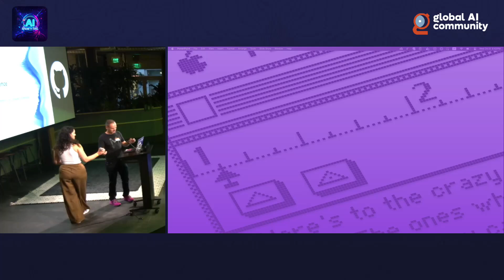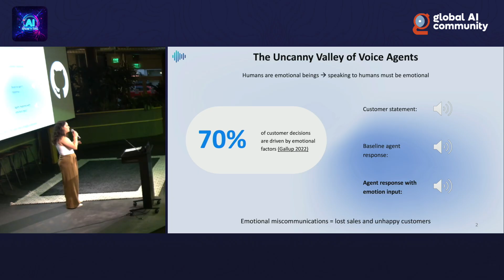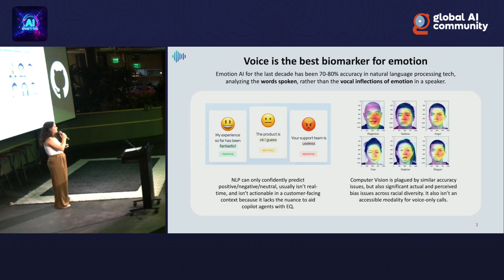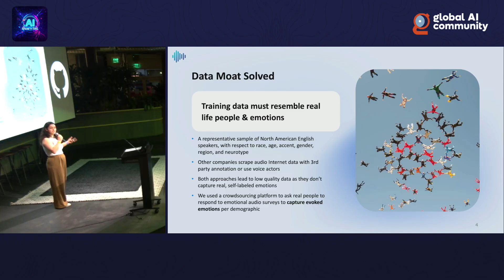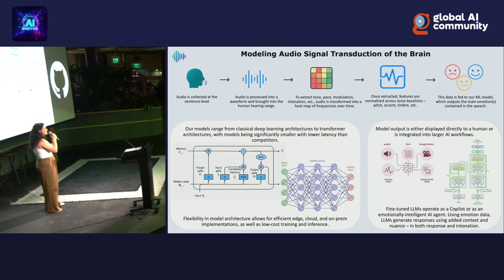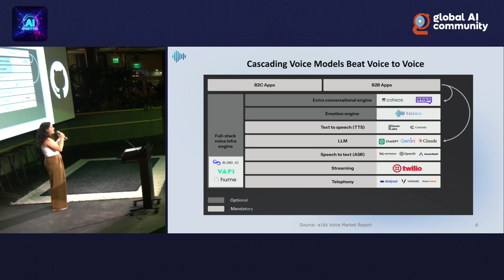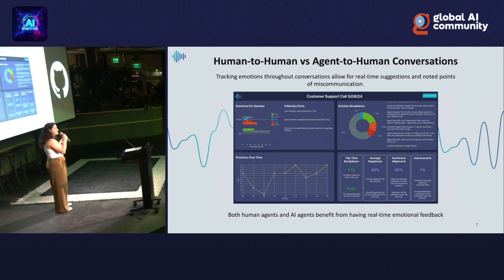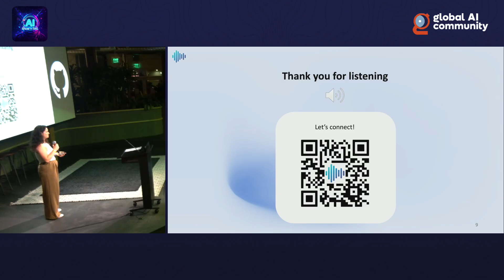Shannon Brownlee - Emotion Models for Large-Scale Voice Interaction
As text-based generative AI systems have advanced rapidly, attention is shifting to the next frontier: voice. Unlike text, voice carries dense paralinguistic signals like emotional cues that are often lost in traditional NLP systems, contributing to the uncanny valley in voice agents. This talk will dive into the research and architecture behind Valence’s approach to real-time emotion detection at scale, where deep learning models detect emotional shifts across diverse speakers and environments. Shannon will outline the data pipelines, model training considerations, and multi-modal validation strategies that make high-fidelity emotion detection feasible, and discuss open research challenges in scaling emotion AI for production systems.